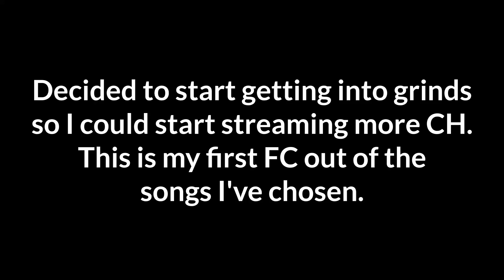Obsidian (Medium) 100% FC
I decided to start getting into grinds so I could start streaming more Clone Hero. This is my first FC out of the ones on my list. I decided to start slow, so it's not going to be anything that's like "big news" or anything.